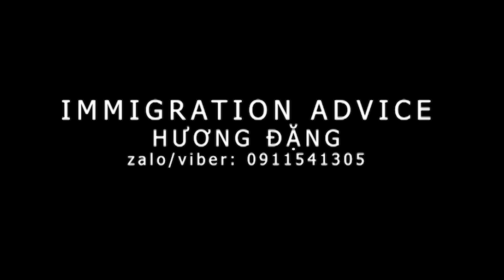ĐỊNH CƯ IRELAND | Hệ thống giáo dục và y tế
Ireland là một quốc gia thuộc khối liên minh Châu  u EU, và cũng là quốc gia duy nhất còn lại sau khi Vương quốc Anh UK rời khỏi EU vẫn cho phép công dân Ireland được sinh sống làm việc tại Anh Quốc.

Đồng thời Ireland sử dụng tiếng Anh là quốc ngữ, nên hệ thống giáo dục tại Ireland giảng dạy bằng tiếng Anh, điều này giúp cho các gia đình có con cái vốn dĩ đang học tiếng Anh tại Việt Nam có thể dễ dàng theo học tại Ireland. Giáo dục tại Ireland là bắt buộc đối với trẻ từ 6 đến 16 tuổi, tuy nhiên trẻ em ở Ireland thường đến lớp ở độ tuổi 4 -5 tuổi.

Video sẽ chia sẻ thông tin cụ thể về các cấp bậc học và cách xin nhập học trường công tại Ireland.

Điện thoại: 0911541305 (zalo, viber, whatsApp).